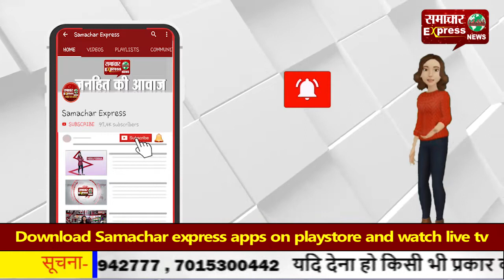कृषि कानूनों पर गुस्सा व विरोध-पंजाब के पूर्व सीएम प्रकाश सिंह बादल ने पद्म विभूषण लौटाया